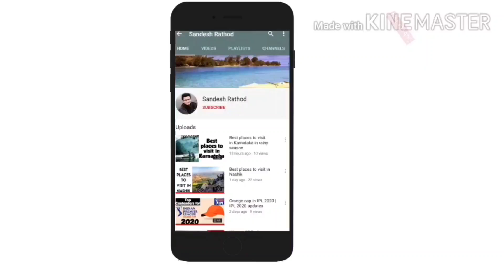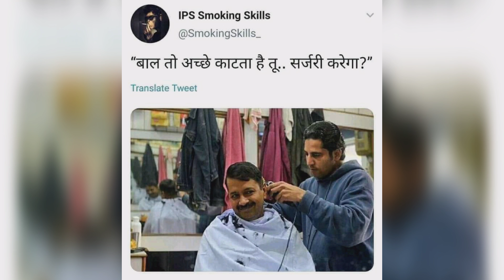IMA to withdraw non-essential, non-Covid services on December 11 to protest ‘mixopathy’